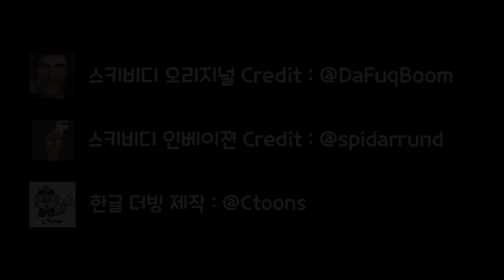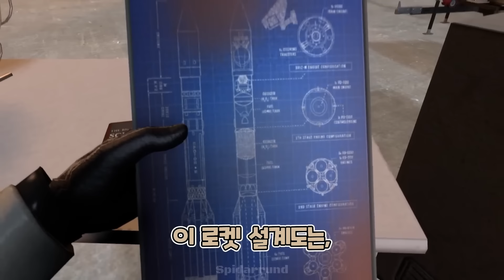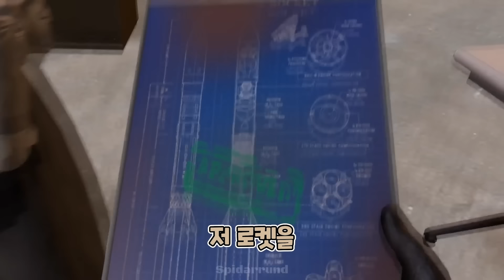스키비디 인베이젼 34화 '사무라이 타이탄'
Spidarrund 스키비디 토일렛 인베이젼 34화 한글 더빙 영상입니다.
* 스키비디 원작 Credit : DafuqBoom
* 인베이젼 Credit : spidarrund